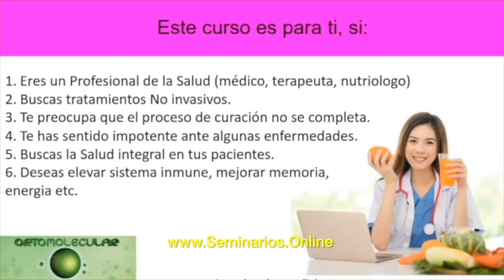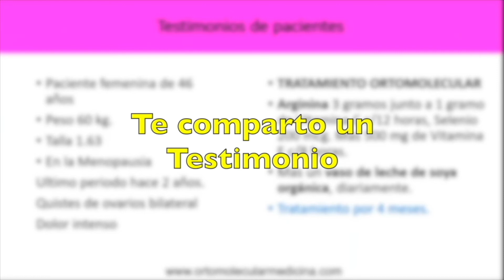Que vas a aprender